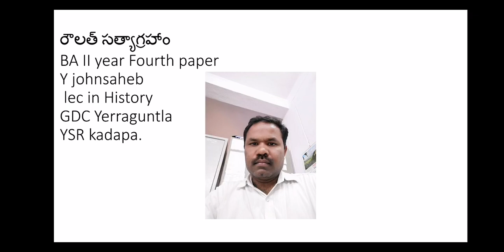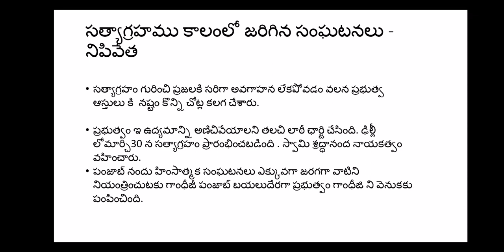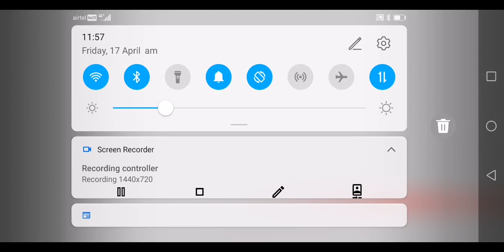Rowlatt Satyagraha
History ,BA II Year IVth Sem, Y.johnsaheb,Lecturer in History, GDC, Yerraguntla, Ysr kadapa(dt).